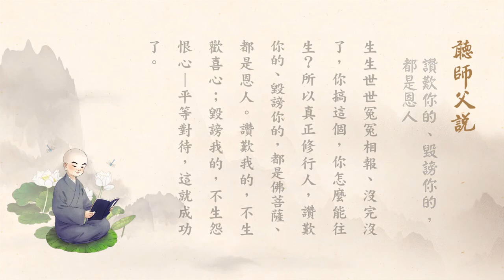淨空老法師:聽師父說（五十四）-讚嘆你的 毀謗你的 都是恩人 {最新*有字幕快覩版}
-開示--地區開示..{早餐開示-聽師父說}...
~檔名：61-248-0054，容量：26.5MB-全1集*(上載實時：29/11/2018, 07:26:00)
~日期：16/09/2018，（共一集）地點講於:巴黎精舍,台灣華藏淨宗弘化網製作

"聽師父說（五十四）-讚嘆你的 毀謗你的 都是恩人"